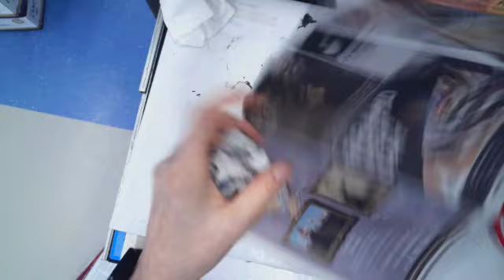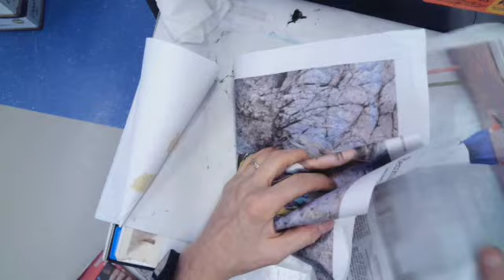Papier Mache Ice Cream Cone Making the Scoops